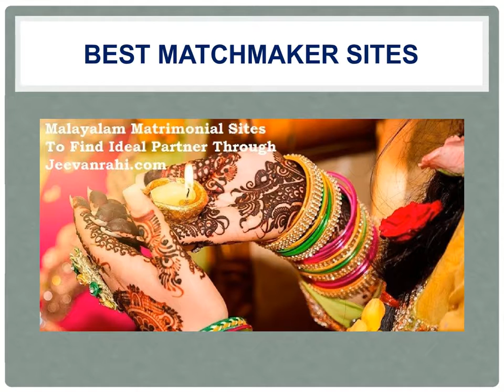Malayalam Matrimonial Sites To Find Ideal Partner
This Malayalam Matrimonial Sites is pioneering to form additional innovative facilitation's through deep analysis concerning necessary needs & services for the purchasers. Our values square measure in our married services. we would like our customers to urge most “bang for the buck” by providing reasonable matchmaking services to the customers.

326, West End Mall, District Centre,